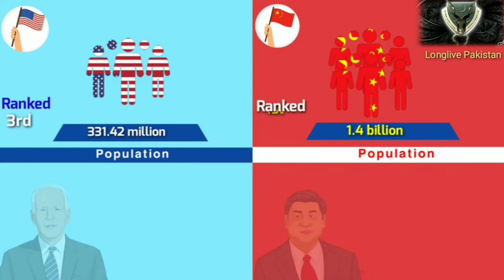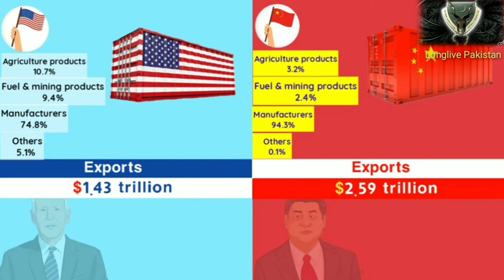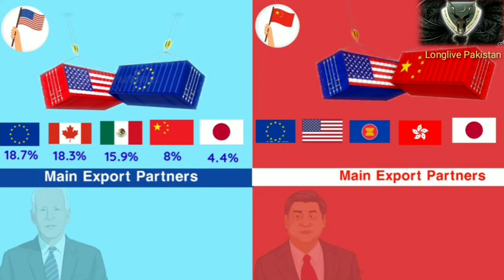America vs China economy Who to win 2021